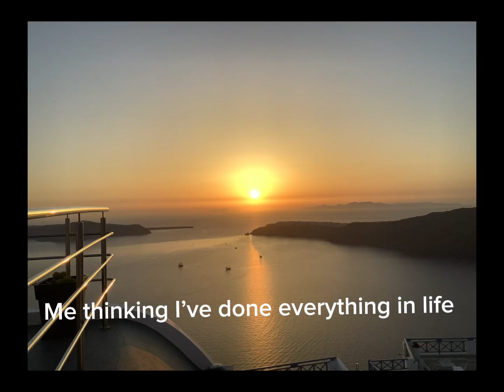I’ve done everything in life